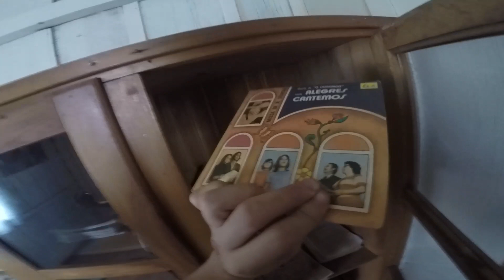ENTRAMOS NA ANTIGA IGREJA DO RIO DO POÇO - PONTE SERRADA - SC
essa igreja galera, é muuuito antiga, ela está está desde quando meu vô foi batizado, meu pai também foi batizado, então ela sem dúvidas tem mais de 100 anos e é a maior antiguidade da comunidade de São Valentim - Rio do Poço!!